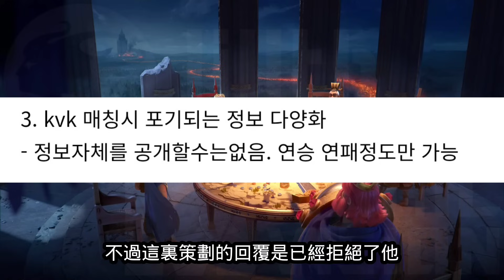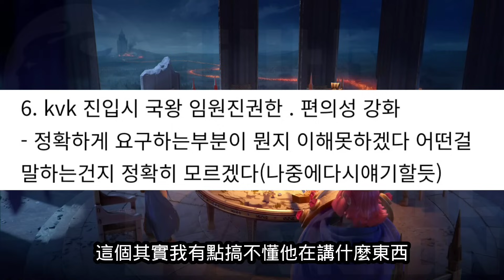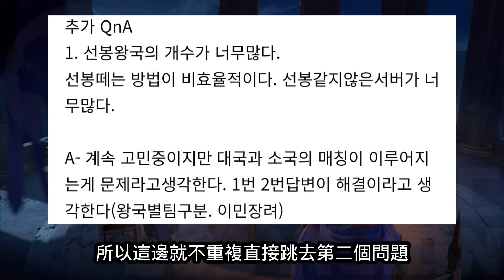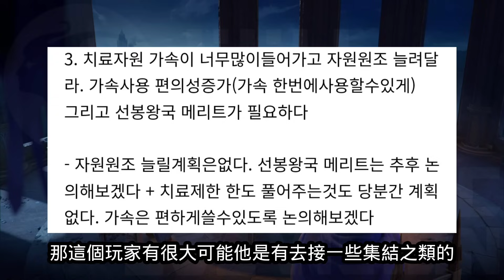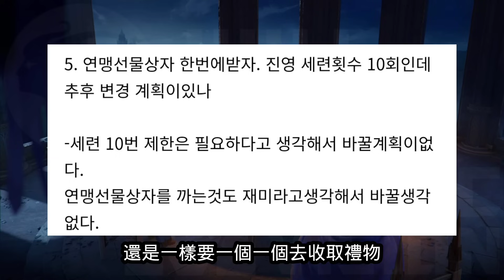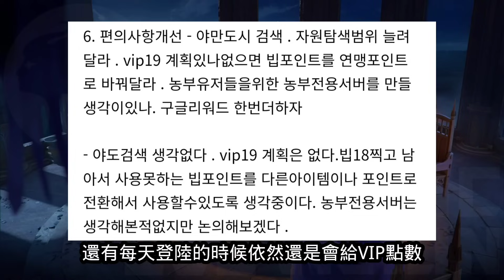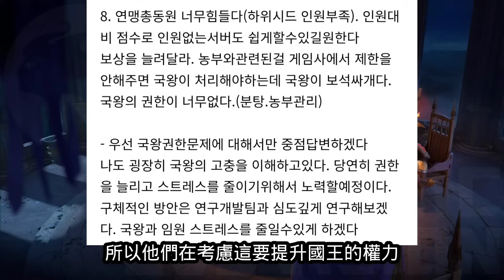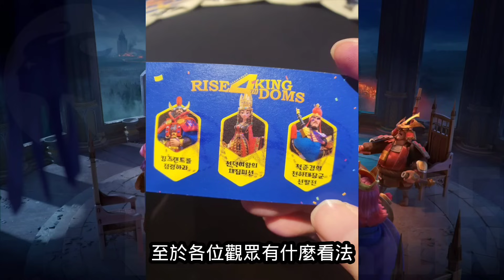[萬國覺醒] 新統帥消息爆料？（韓國線下圓桌會議情報）